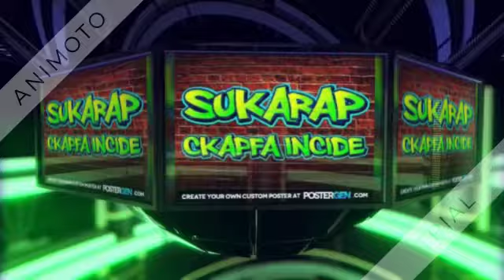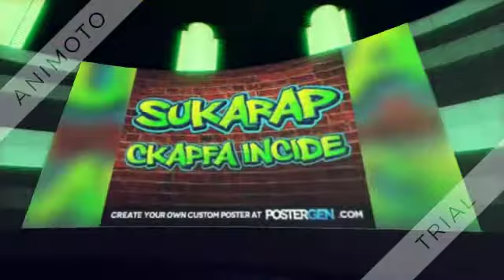NEW BUDOTS 2K18 BUDOTS By LM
Mga irO Sa VOndryan :D :D